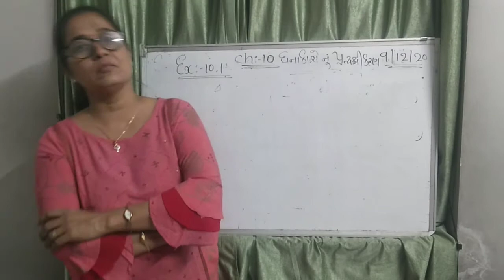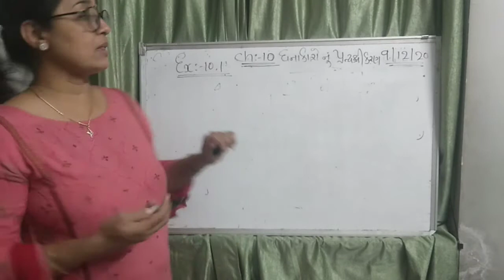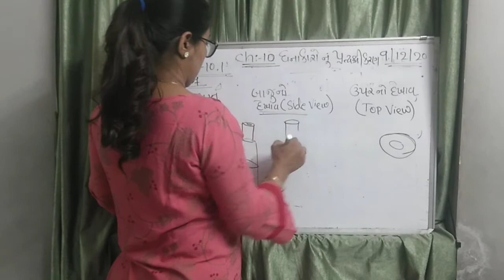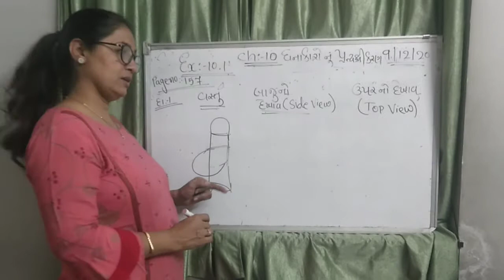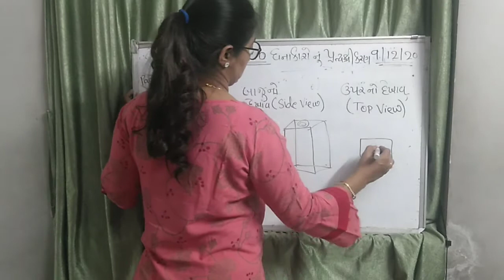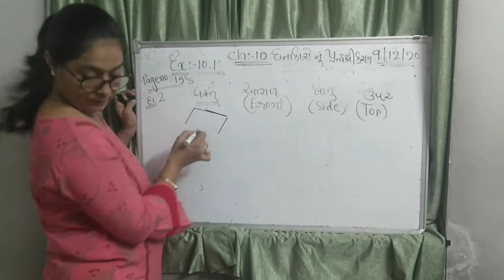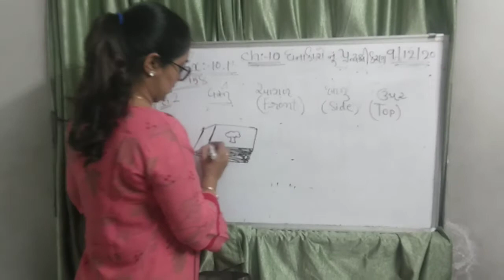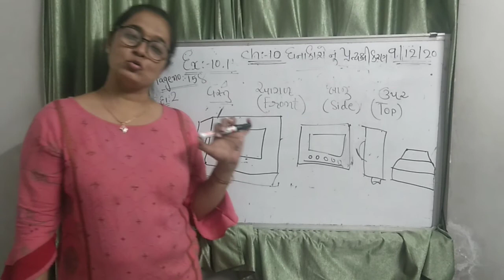maths STD 8 part 92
ch 10 Visualizing Solid Shapes